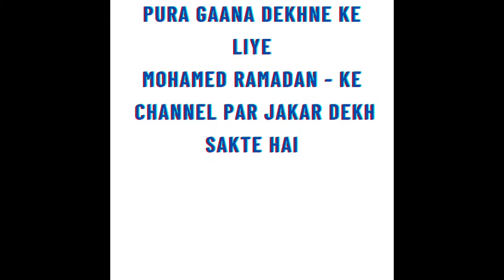Mohamed Ramadan - VERSACE BABY [Official Music Video] MR1 & Urvashi Rautela l video full song ll